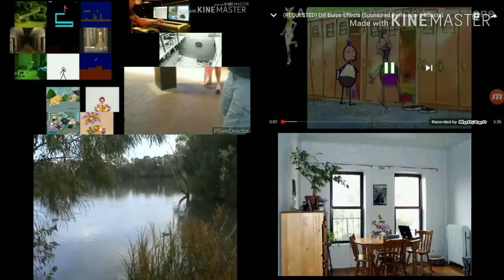22 Screamers/Burpers All At Once